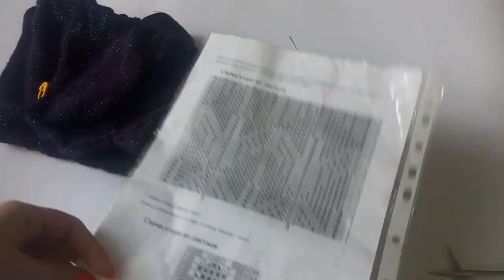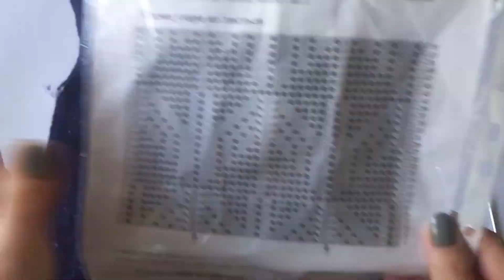Простой джемпер спицами из слонимской пряжи. II часть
Свитер связан слонимской пряжей полушерсть в 4 нитик с добавлением нити люрекс.
Спицы круговые №4 длинной 60 см и 100 см
Расход пряжи: 230 грамм